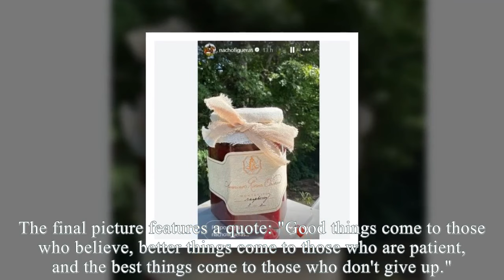Dishes Breaking In CA! Meg Brutally Roasted By Nacho On Her Raspberry Jam: Subtly Insult Catherine!